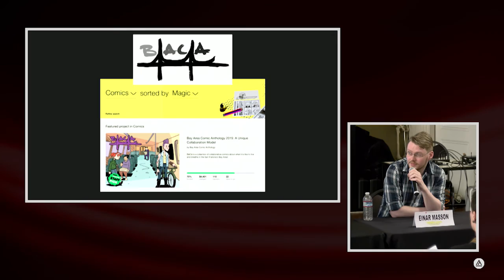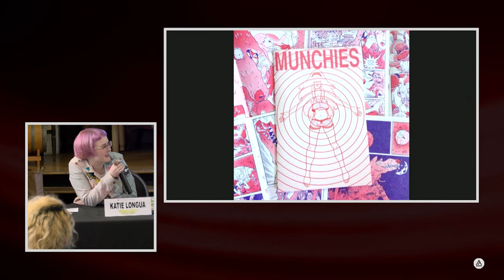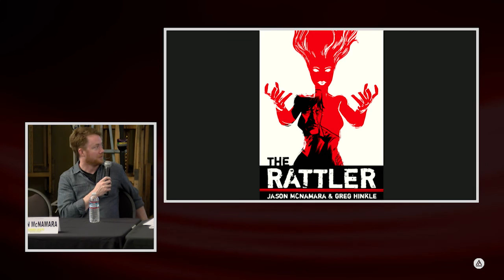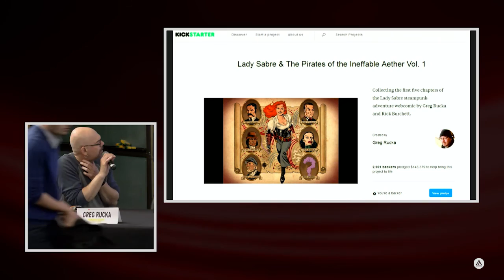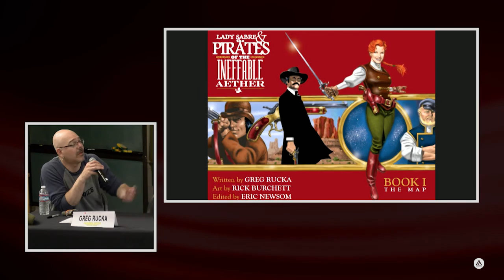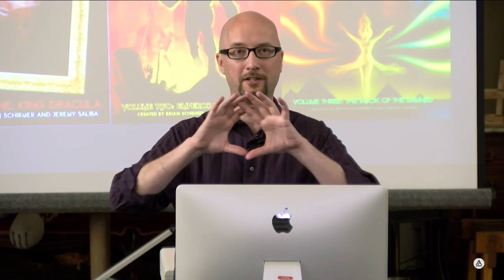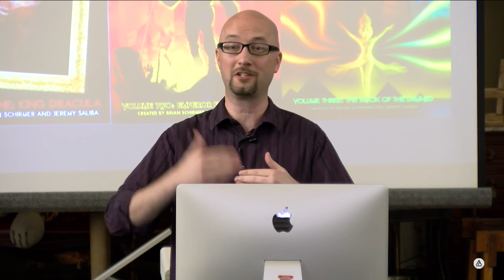Crowdfunding Comic Expo - School of Illustration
The School of Illustration presents a discussion around how to kickstart your comics project. Words of wisdom concerning crowdfunding is shared by guests Brian Schirmer, Dan Cooney, Greg Rucka, and more. The Comic Expo is a day of workshops, guest speakers, and networking at the 540 Powell Street building in San Francisco.